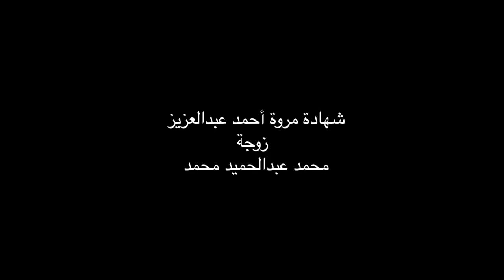شهادة مروة أحمد عبد العزيز زوجة محمد عبدالحميد محمد